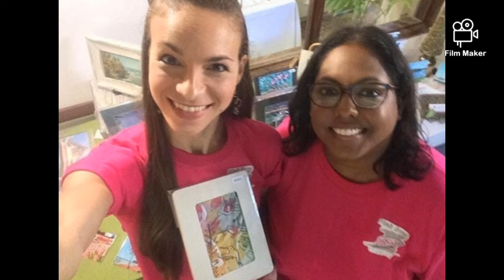Support Local for Christmas 2020.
A message from Pink Boat Studios.